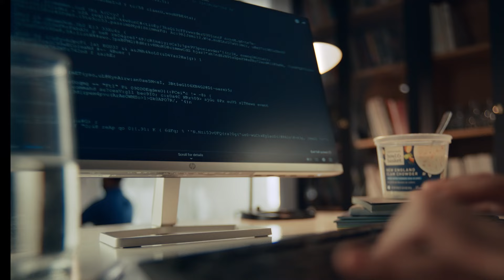Bowl and Basket Premium Soups: Chili, Chicken Noodle & Clam Chowder Soup | ShopRite Grocery Stores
Discover the delicious world of Bowl and Basket Premium Soups, exclusively at ShopRite!

🍅 Chili Soup: Creamy, rich, and bursting with flavor.
🍗 Chicken Noodle Soup: A comforting classic with tender chicken and hearty vegetables.
🦪 Clam Chowder Soup: Filled with fresh clam and creamy sauce.

Find them at your nearest ShopRite and enjoy a quick, cozy meal solution.